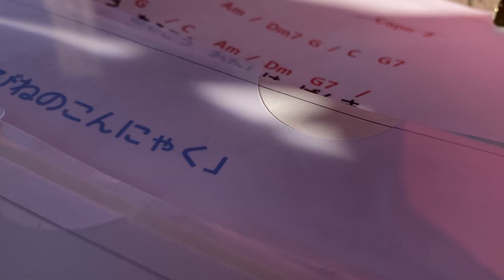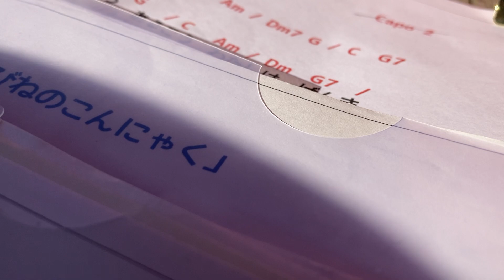竹田の子守唄 エム＆エムズ（2024歌いはじめより）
ボーカル：ひらつか まりこ
ギター：もみ ほだか